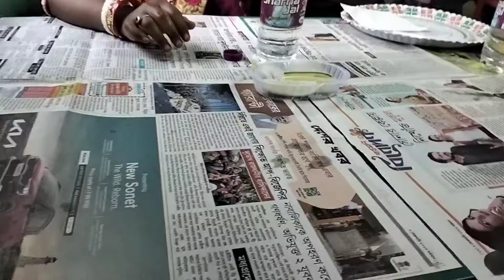হটাৎ করে বিয়ে খেতে চলে গেলাম। একটি বিয়ে দেখতে এসে একবারে কতগুলো বিয়ে দেখলাম মন্দিরে ভালো লাগলো।